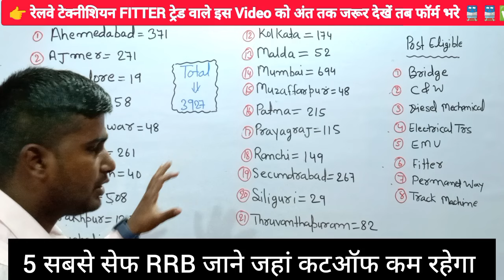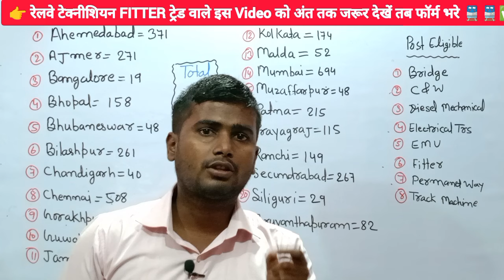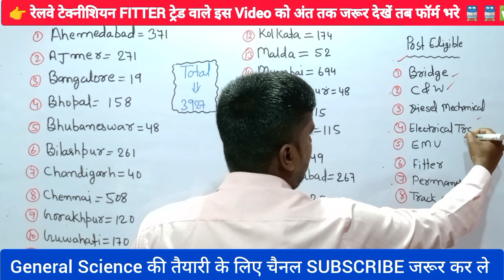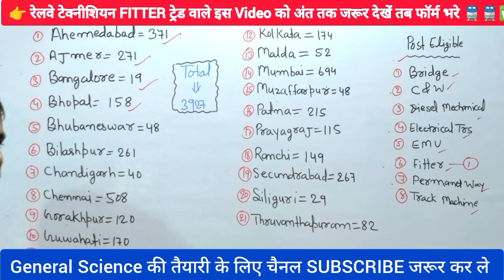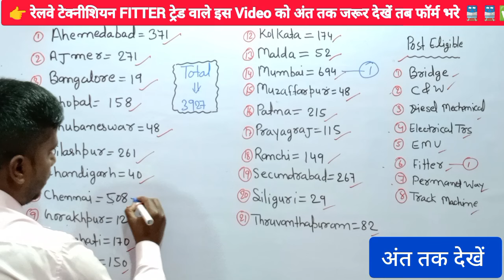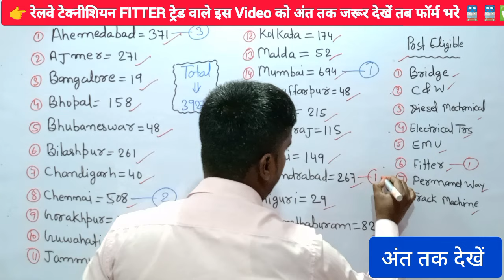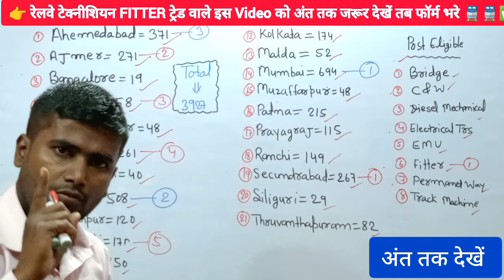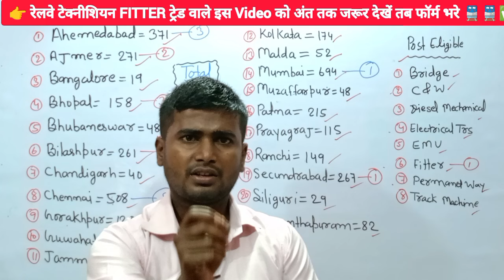RRB TECHNICIAN TOTAL FORM 2024 | TECHNICIAN FORM FILL UP FITTER TRADE | RRB TECHNICIAN VACANCY 2024